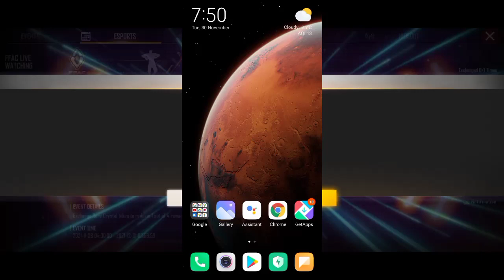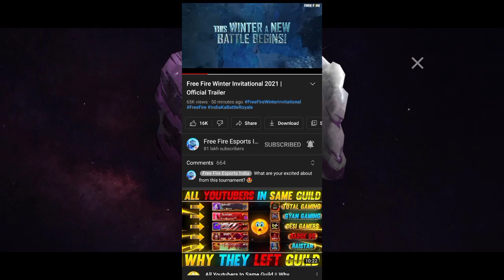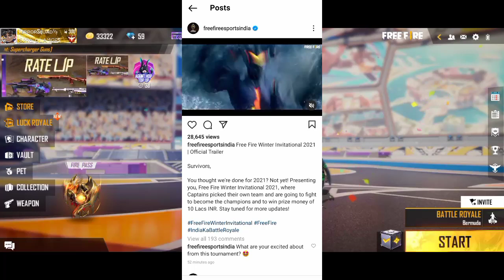Free Fire Winter Invitational 2021 Redeem Code In Telugu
FFAC Grand Finals Redeem Code Today In Telugu

Free Fire New Redeem Code Today In Telugu

ff New Redeem Code Today In Telugu

How To Redeem FFAC Grand Finals Redeem Code In Telugu

Free Fire Redeem Code Today In Telugu

ff Redeem Code Today In Telugu

How To Redeem Today Redeem Code In Free Fire In Telugu

New Redeem Code Today In Free Fire

How To Get FFAC Grand Finals Redeem Code In Telugu

Free Fire Today Redeem Code In Telugu

Today ff New Redeem Code In Telugu

FFAC Grand Final Redeem Code In Telugu

FFAC Grand Final Redeem Code Time In Telugu

Free Fire New Redeem Code In Telugu

Today Free Fire New Redeem Code In Telugu

How To Enter Free Fire New Redeem Code In Telugu

Free Fire Asia Championship Redeem Code In Telugu

ffac Redeem Code In Free Fire

ffac Redeem Code Today In Telugu

Redeem Code In Free Fire

Ff

Free fire
Free fire event in telugu
Free fire new redeem code telugu
How to Complete Free fire new event in telugu